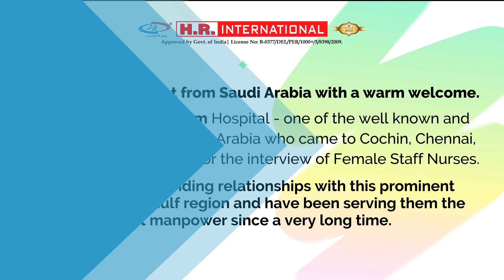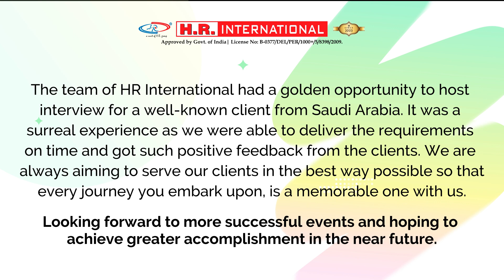"Al-Salaam Hospital Nursing interview drives: 150+ Nurses Successfully Selected "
"Experience the Success: Al-Salaam Hospital's Nursing Interview Campaign in South India"

Join us as we celebrate the successful selection of over 150 nurses during our recent interview campaign held in South India. Watch as we showcase the talent and dedication of these healthcare professionals destined to join the esteemed Al-Salaam Hospital in Saudi Arabia.

The company has successfully placed thousands of candidates in overseas markets and is striving hard towards the achievement of the same goal in the European Market as well. It has a total strength of around 500 employees, with its branch office located in New Delhi, and has an enlarged chain of associative offices covering almost every state, like Uttar Pradesh, Bihar, Rajasthan, Gujarat, Punjab, Andhra Pradesh, Tamil Nadu, Kerala, etc. whereas, the overseas partnering offices are in Bangladesh, Indonesia, Philippines, Jordan, Egypt, Qatar, Sudan, Vietnam, Ghana and Sri Lanka etc.